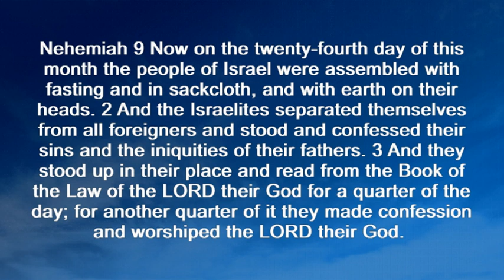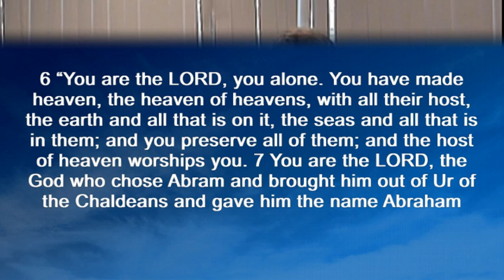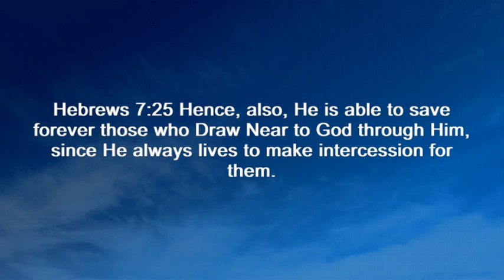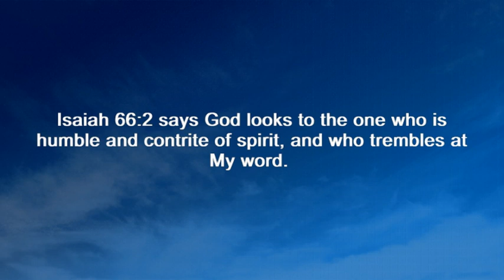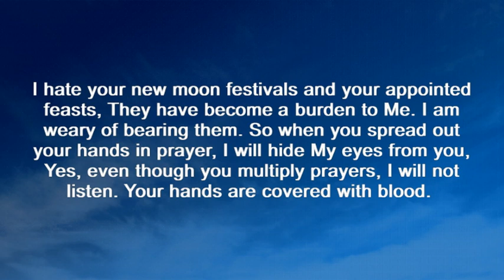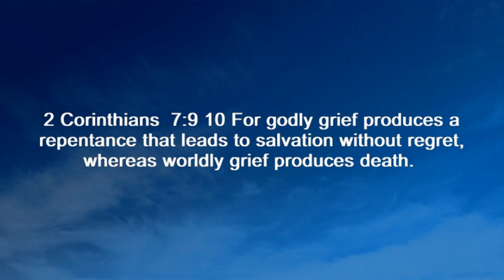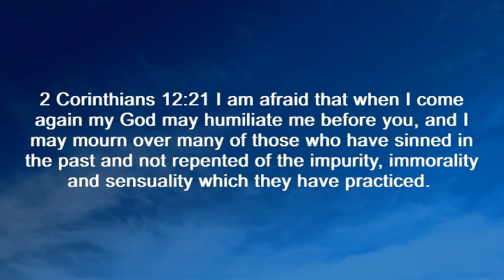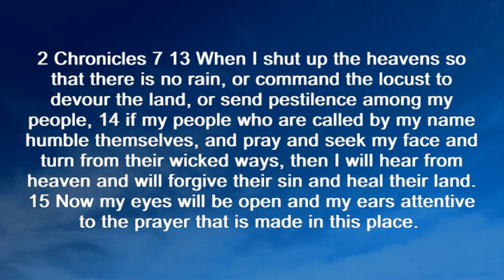Repentance from Nehemiah 9 by Chris Mills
Today we are looking at Neh 9:1-7 and seeing what Repentance is all about and how essential and central it is in the Christian Life